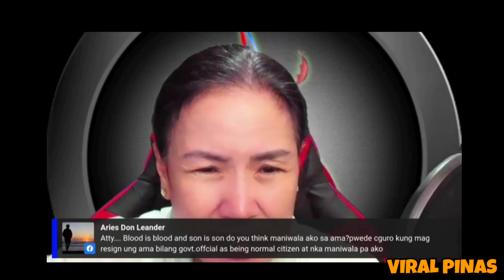BOYING RESIGN TRENDING! ATTY. TRIXIE ANGELES NAGBIGAY NG MABIGAT NA REAKSYON KAY DOJ SEC. REMULLA!